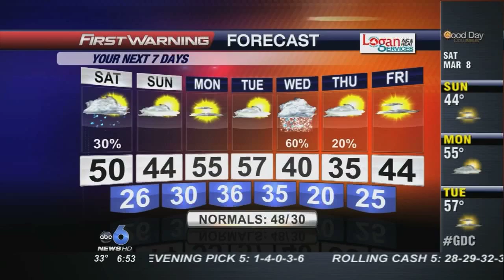Cam Firefighters Expo